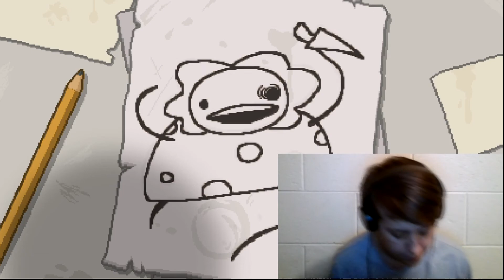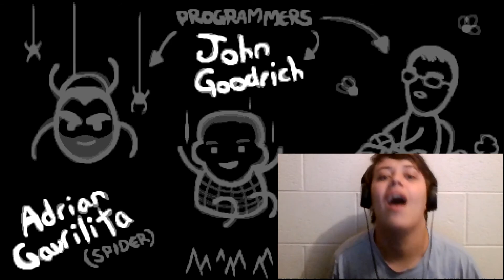The First Ending! || Binding Of Isaac: Rebirth #2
I have reached the first ending of The Binding Of Isaac: Rebirth and it was hard in of itself.

Apologises for no game audio in this video. Probably won't try to edit an another video with a facecam for a while.